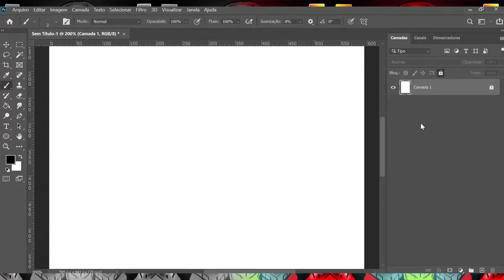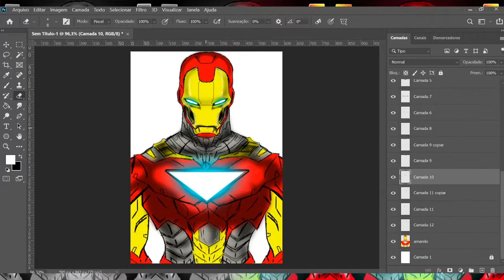DESENHANDO HOMEM DE FERRO DE CABEÇA SPEED DRAWING DESENHO DIGITAL!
Sejam bem vindos ao meu canal! Aqui no canal vocês irão encontrar vídeos de pintura digital e Desenhos a Lápis Também Usaremos Softwares como Corel Draw e Photoshop etc. Se inscrevam no canal e ativem as notificações para me acompanharem sem perder os vídeos novos!

ACOMPANHE MEU TRABALHO:
Estou no Instagram como @artes_souza186